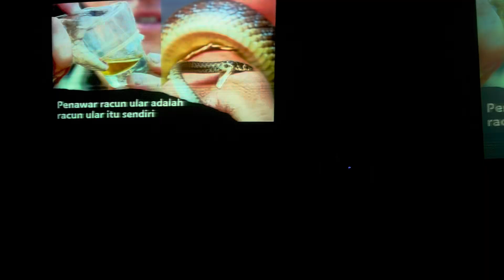Pdt. Lediana Sembiring - Semua 'Kan Berubah (1 Petrus 2:24)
Sudah berapa lama kita memperingati kematian dan kebangkitan Yesus Kristus?
Apakah kematian dan kebangkitan Yesus Kristus sudah membuat kita berubah? Atau kematian dan kebangkitan-Nya hanyalah sebatas peringatan semata?

 Kebaktian Kebangunan Rohani (KKR) Teens & Youth dengan tema "Semua 'Kan Berubah" pada :

🕰️ = 17.00 WIB
⛪️ = GKMI Tanjung Sari Medan (Jl. Flamboyan Raya Gg. Murni No.12)